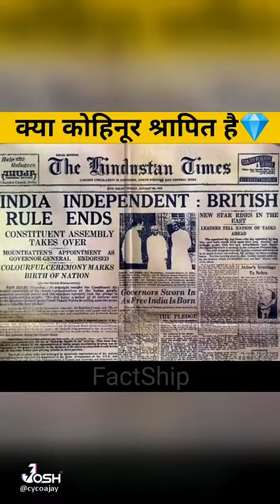top insteresting fact part #17